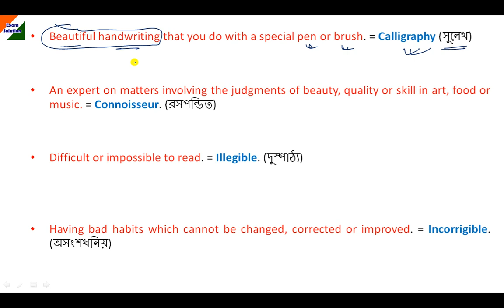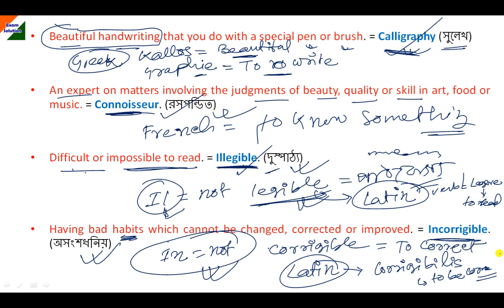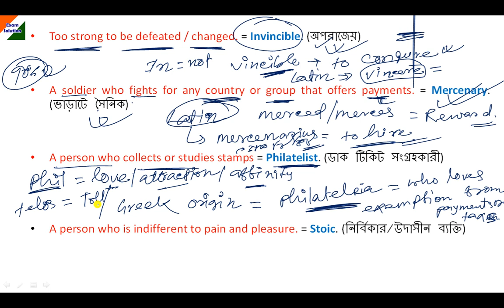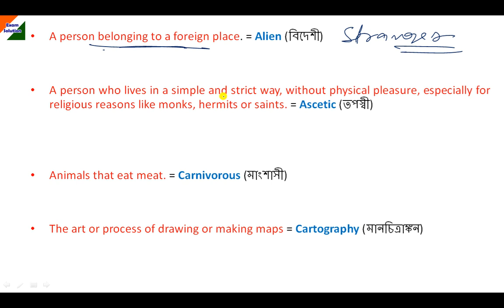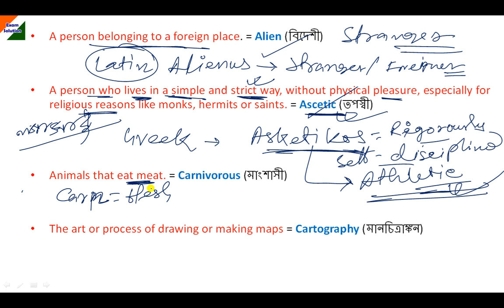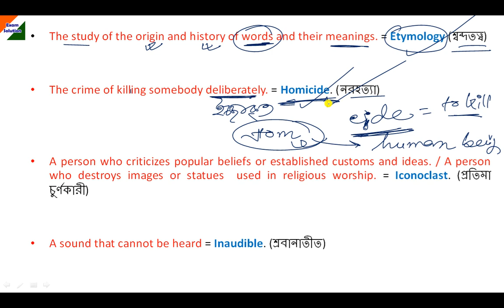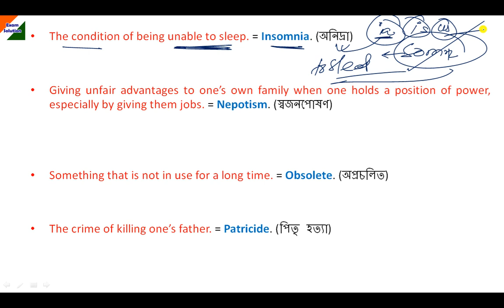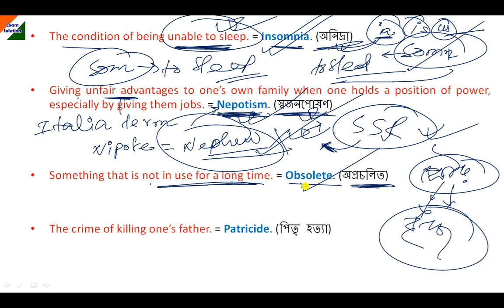One Word Substitution Part 2, Vocabulary for ssc cgl, chsl, mts, cpo, wbcs, wbpsc, bank exams 2020.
Hello !

Today's Topic :- One Word Substitution Part 2, Vocabulary for ssc cgl, chsl, mts, cpo, wbcs, wbpsc, bank exams 2020.
For WBCS Preparation and General Studies :-

Through this channel we will provide :-
1) Complete English Grammar with Vocabulary.
2)Quantitative Aptitude Chapterwise.
3)General Intelligence i.e. Reasoning.
4)Chapterwise and Subjectwise General studies.

This Channel Covers Exams Like:-
1) SSC CGL/CHSL/MTS/CPO.
2)RRB NTPC, RRB GROUP D.
3)WBPSC EXAMS, WBCS.
4)POLICE, COURT, OTHERS EXAM
5)BANK IBPO EXAMS etc.

ssc,cgl,chsl,mts,wbpsc,wbp si,wbp constable,cpo,english grammar,english grammar in bengali,vocabulary,excise constable and si exam,competitive exams learning in bengali or bangla,easy english grammar,exam solution,wbcs 2021,one word substitution for ssc cgl,one word substitution for wbcs,one word substitution for bank exam,best way of learning one word substitution,most expected one word substitution for all exams,how to prepare vocabulary for ssc,easy vocab,ows.